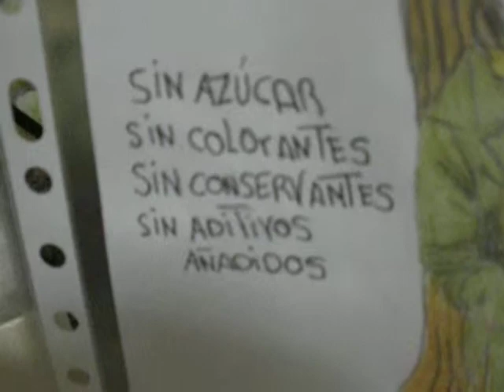Chicle de clorofila de intenso sabor amoroso.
Camiseta para los que besan con buen aliento.